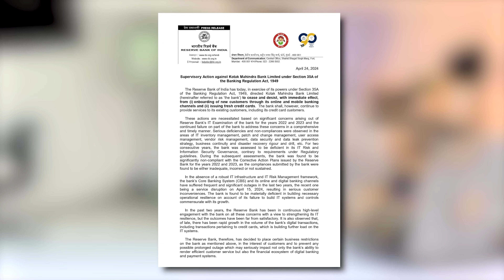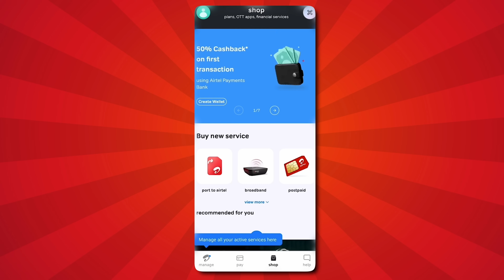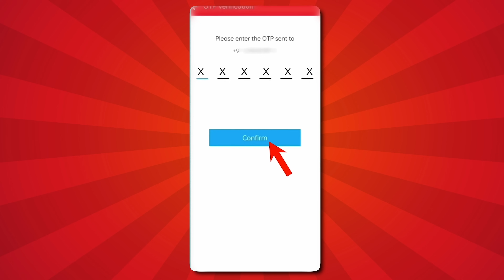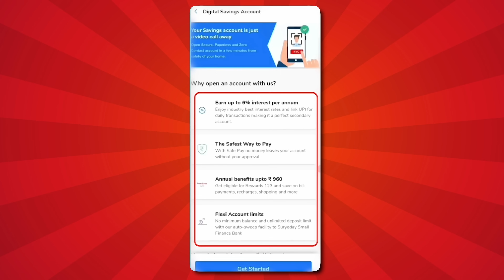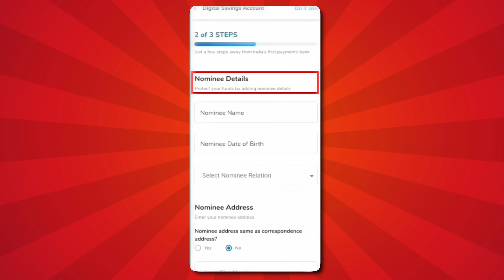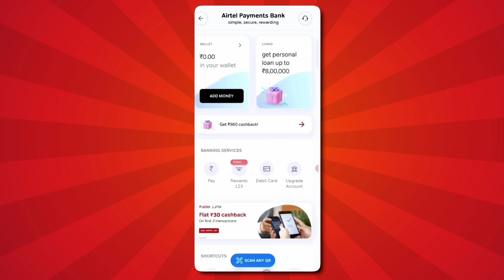Airtel Payment Bank Account Open 2024 Airtel Payment Bank Account Kaise Khole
Your Quaries :-
airtel payment bank Kaise open karen
airtel payment bank kaise open karen online
aadhar card se airtel payment bank kaise open karen
aadhar card se airtel payment bank kaise open karte hain
aadhar card se airtel payment bank account kaise open Karen
airtel payment bank zero balance saving account kaise open karen